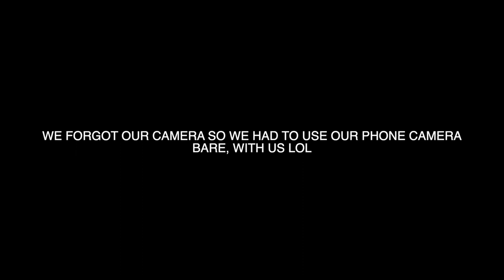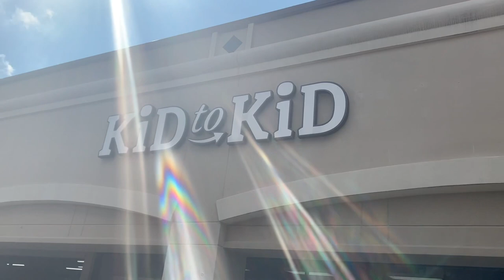VLOGTOBER DAY 14: VLOG DAY | SHOPPING | HAIR CUTS